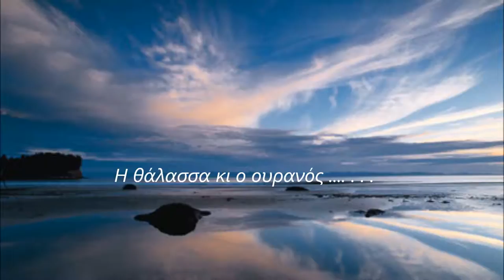Η θάλασσα κι ο ουρανός - Θεμης Σαλωνιτης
Η θάλασσα κι ο ουρανός ο ήλιος το φεγγάρι δεν πρόκειται να σμίξουνε να γίνουναι ζευγάρι.
 Άδικα άδικα χάνουμε τις βραδιές μας .. Αφού δε πρόκειται ποτέ να σμίξουν η καρδιές μας ...

Ενα μικρο αφιερωμα σε εναν μεγαλο καλλιτεχνη! ΘΕΜΗΣ ΜΑΥΡΑΕΙΔΗΣ
- Ο ΣΑΛΩΝΙΤΗΣ
(Άμφισσα 1957 - Αθηνα 1998)
ΑΘΑΝΑΤΟΣ.
--Γεννήθηκε το 1957 στην Άμφισσα. Κατατάχθηκε στο Πυροσβεστικό Σώμα τον Οκτώβριο του 1981, ήταν έγγαμος και πατέρας δύο παιδιών. Υπηρέτησε στις Υπηρεσίες Άμφισσας, Οινοφύτων και Αθηνών. Έχασε τη ζωή του, μαζί με τους συναδέλφους του.. στις 22 Ιουλίου 1998, κατά την κατάσβεση δασικής πυρκαγιάς στην περιοχή του Καρέα.
Bouzouki - laika rebetika - songs of Greece - Greek songs
Παλιά & Σπάνια Λαϊκά - Ρεμπέτικα - παλιές φωτογραφίες
Λαογραφία Ελλάδα-Μπουζουξήδες-Γνήσιο Αστικό Λαϊκό Τραγούδι

themis mayraidis - salonitis - amfissa